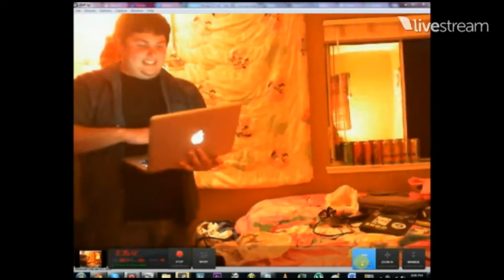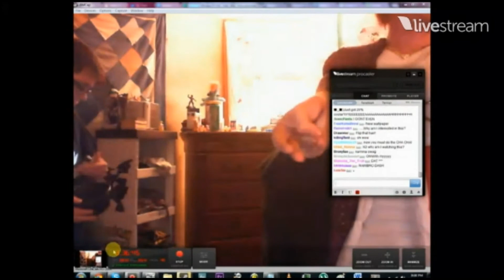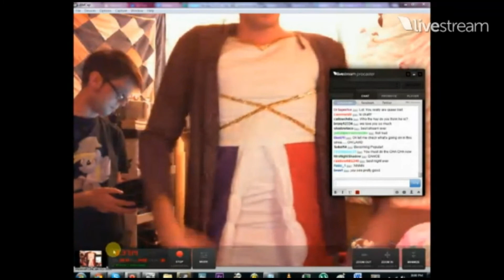Mic the Microphone In a Dress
This happened during his livestream a few hours ago. He made a bet or something about the outcome of a Super Smash Brothers game (I was busy making myself dinner at the time and wasn't paying my full attention so I can't give details.). Anyway, he lost the bet and this was the result